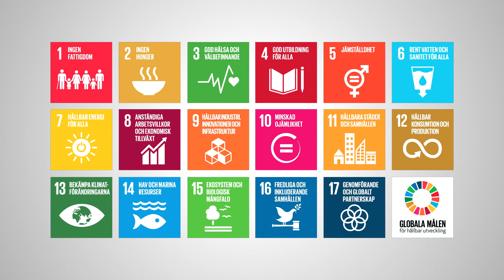Globala Målen - film från MyRight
Informationsfilm om Agenda 2030 och de globala målen från funktionshinderrörelsens plattform för bistånd och globalt utvecklingsarbete.